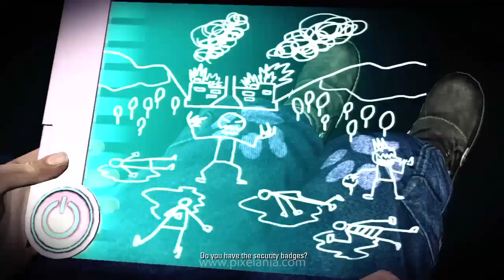Video Reseña | Amy - Pixelania